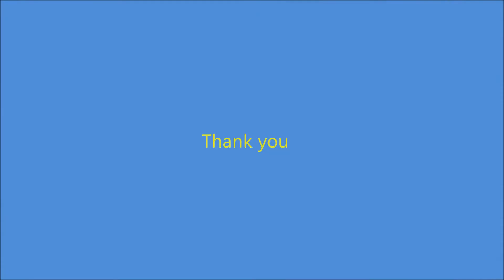tatiana smirnova & konstantin medovikov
skating audition video